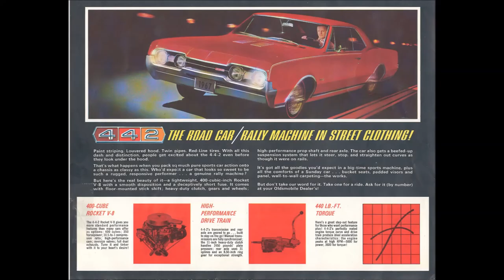Got You On My Mind - Cookie and His Cupcakes -- Cars I Have Loved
A video tribute to Cars I've owned and loved.